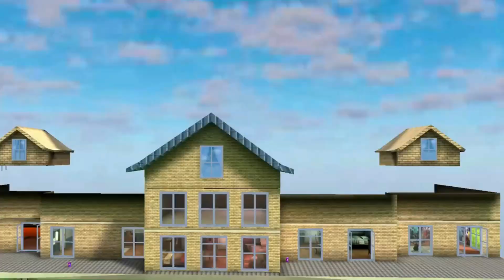Scary Teacher 3D Francis Prank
PLS DONT FORGET TO LIEK THE VIDEOS TOO
U ARE AMAZING AND SUPER

spiderman
cartoon cat